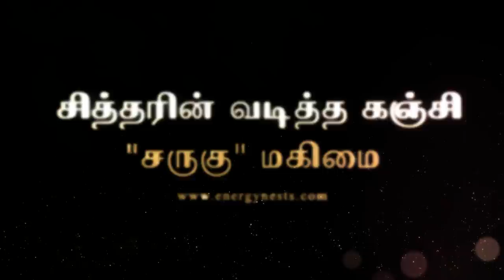சித்தரின் வடித்த கஞ்சி "சருகு" மகிமை | ENERGYNESTS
Sudden accidents
Mental illness